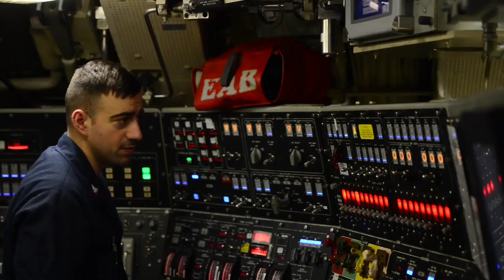Happy 120th Birthday to the U.S. Navy Submarine Force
Vice Adm. Daryl Caudle, Commander, U.S. Submarine Forces, wishes a Happy 120th Birthday to the Submarine Force, offering thanks to the submariners and their families who work tirelessly to execute the undersea warfare mission. "From the Depths, We Strike". (U.S. Navy video by Mass Communication Specialist 2nd Class Alfred A. Coffield)